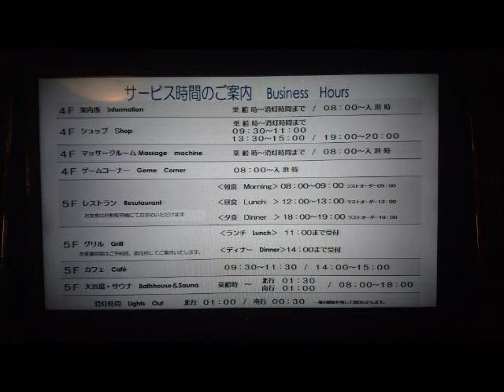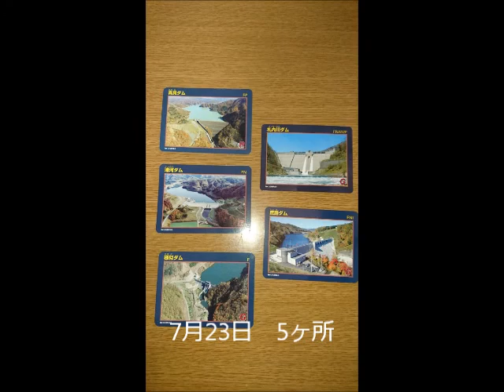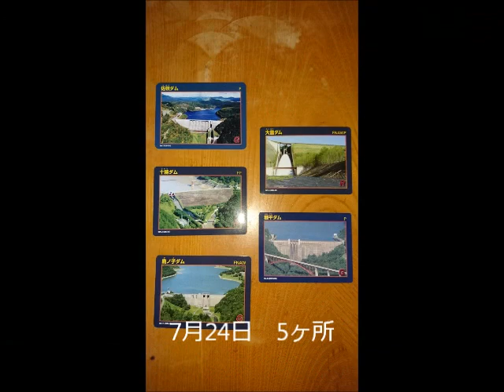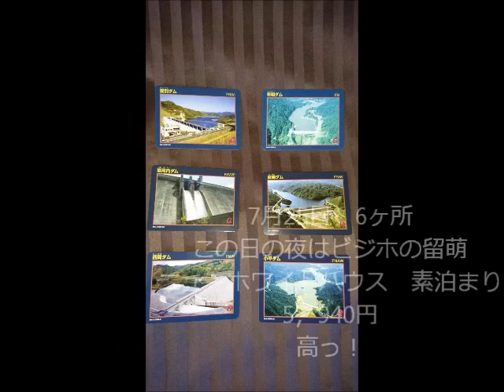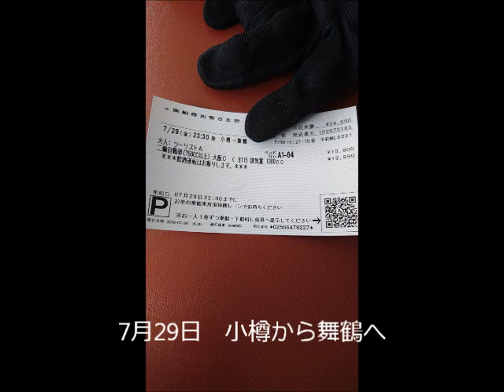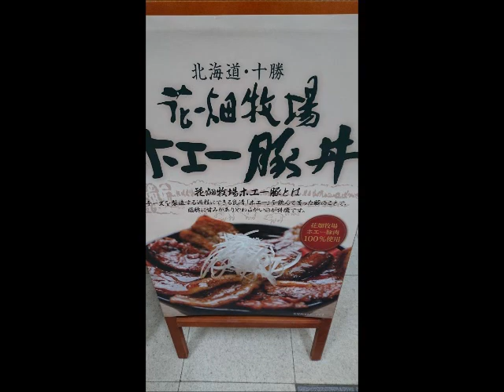【北海道ツーリング】Jul./20-30/2016 GSX1300R HAYABUSA #2 【ダムカード】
舞鶴から小樽へ渡り　道内の35ヶ所のダムを巡りました